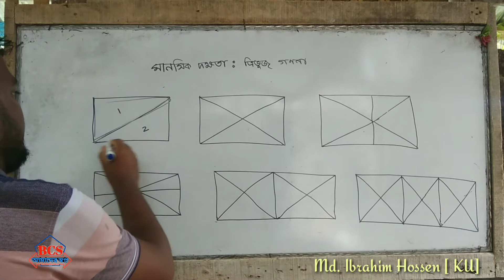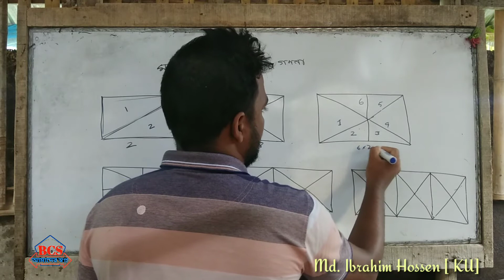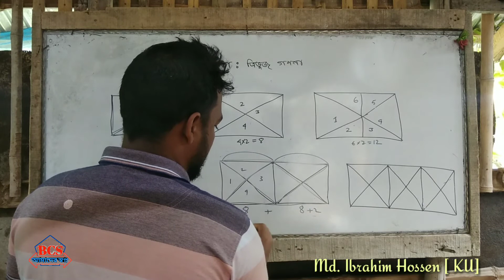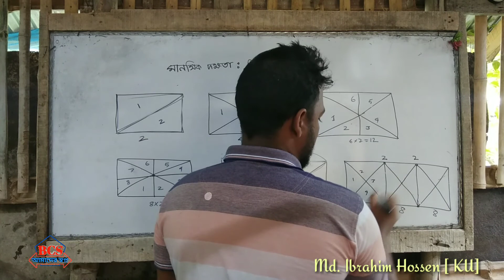মানসিক দক্ষতা ৷৷ ত্রিভূজ গণনা ৷৷ How many traingles. Counting figures. পর্ব - 03